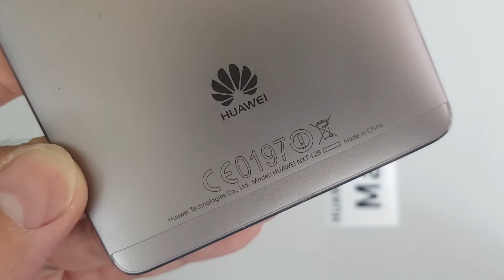Cảm Biến Vân Tay Huawei Mate 8 NXT L29, Sửa Điện Thoại Huawei Mate 8 Hỏng Vân Tay Lấy Ngay Bảo Hành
- 129E Cự Lộc, Thanh Xuân, HN 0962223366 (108 Nguyễn Trãi đi vào cạnh đô thị Royal City)
Gía cảm biến vân tay Huawei Mate 8 NXT-L29 thay mới
Vân tay Huawei Mate 8 NXT-L29 hỏng cần thay mới sửa chữa? Nơi Bán Sửa Chữa thay cảm biến vân tay điện thoại Huawei Mate 8 NXT-L29 Uy tín? chỉ có tại các địa chỉ của DidongCaocap.Vn
Đến với chúng tôi các lỗi của Huawei Mate 8 NXT-L29 khác đều có thể sửa được như:
 - Sửa Huawei Mate 8 NXT-L29 Hỏng Chân Sạc
 - Sửa Huawei Mate 8 NXT-L29 hỏng mic nghe gọi
 - Sửa Huawei Mate 8 NXT-L29 hỏng main
 - Thay Xương vỏ máy Huawei Mate 8 NXT-L29
 - Thay Nắp Lưng Huawei Mate 8 NXT-L29
 - Thay cảm ứng Huawei Mate 8 NXT-L29 đối với những máy hỏng cảm ứng nhưng Màn LCD vẫn còn
 - Thay Main máy Huawei Mate 8 NXT-L29
 - Thay Loa ngoài Huawei Mate 8 NXT-L29
 - Thay Loa trong Huawei Mate 8 NXT-L29 Hỏng không sửa được
 - Thay IC Nguon Huawei Mate 8 NXT-L29
 - Thay Phím bấm nguồn âm lượng Huawei Mate 8 NXT-L29
 - Thay Pin Huawei Mate 8 NXT-L29, thay vỏ điện thoại Huawei Mate 8 NXT-L29
 - Sửa điện thoại Huawei Mate 8 NXT-L29 chết nguồn
 - Sửa camera Huawei Mate 8 NXT-L29 hỏng không chụp được hình ảnh
 - Sửa Điện Thoại Huawei Mate 8 NXT-L29 mất sóng
 - Sửa Huawei Mate 8 NXT-L29 không có wifi 3g